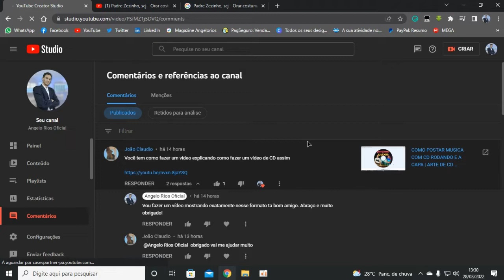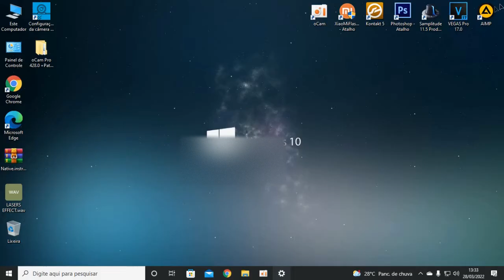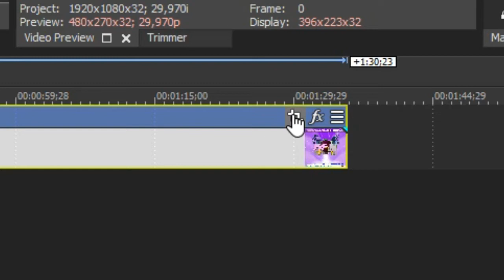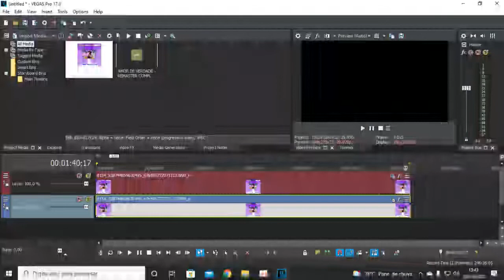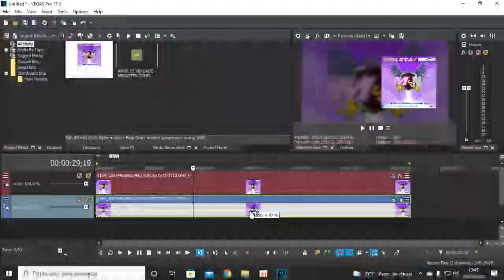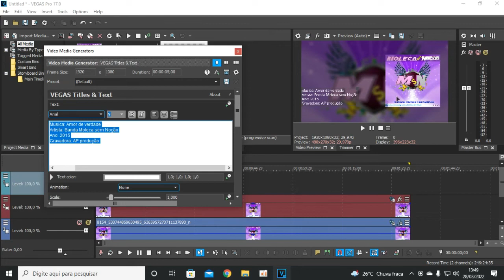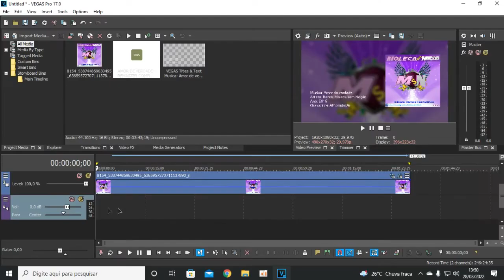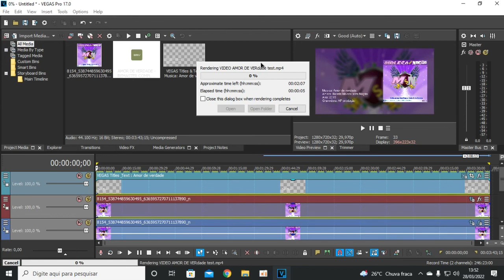[TUTORIAL PARTE 1] COMO EDITAR UM VIDEO COM A CAPA DO CD DO ARTISTA E PUBLICAR NO YOUTUBE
Fala galerinha, nesse vídeo encino a todos como editar um video e publicar no seu canal no YouTube.
No vídeo você aprende a como editar no Magix Vegas Pro 17, colocar a capa do cd, desfocar essa capa como sub capa na tela e colocar a trilha (musica).

EM OUTRO VÍDEO [PARTE 2] TEM A FINALIZAÇÃO DESSE MESMO CONTEÚDO